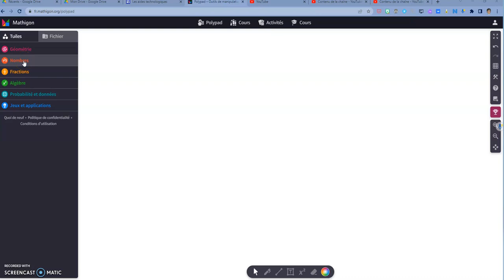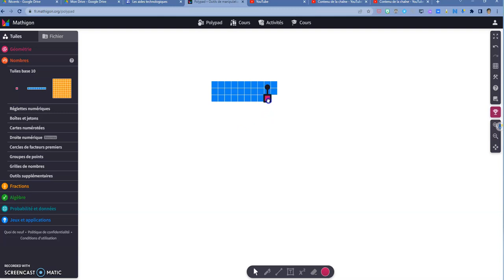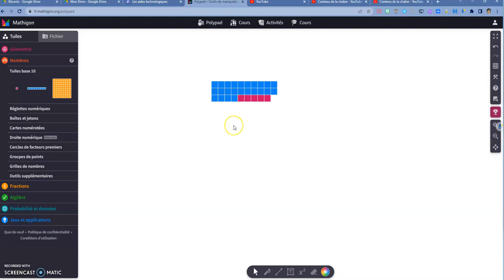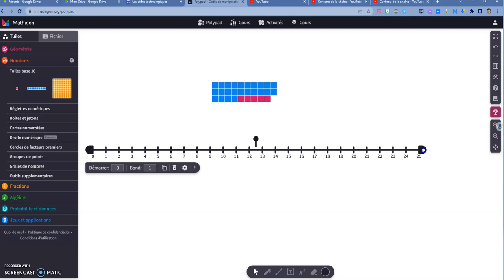Exemple de solutions polypad